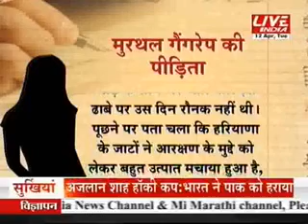मुरथल गैंगरेप में FIR दर्ज